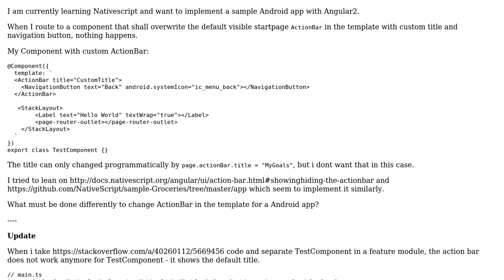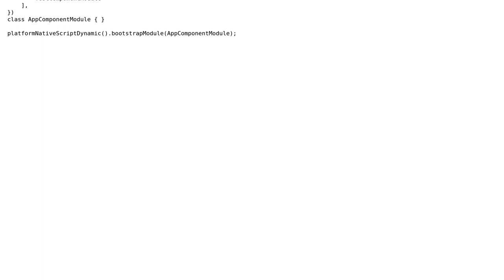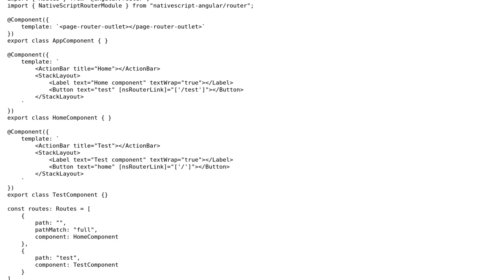Nativescript: Cannot overwrite ActionBar in template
With thanks & praise to God, and with thanks to the many people who have made this project possible! | Content (except music & images) licensed under CC BY-SA | Music | Images & others | With thanks to user Stanimira Vlaeva user ford04 and the Stack Exchange Network Trademarks are property of their respective owners. You are responsible for your own actions.